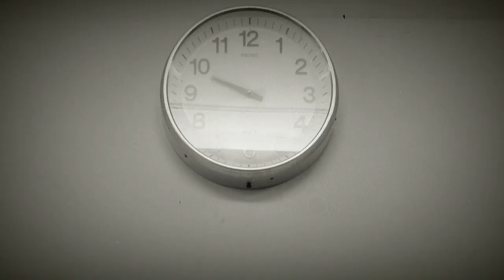Cinema Teatro Verdi di Villafranca di Verona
Piccolo ricordo del vecchio Teatro Verdi